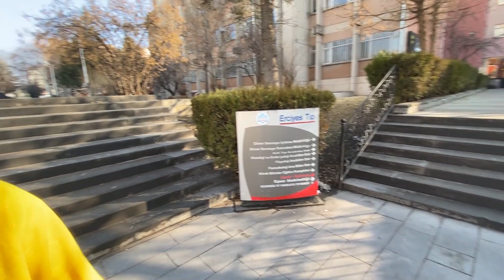Ahmet Eren Durmuş - Kayseri'de Spot Turu Yaptık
Kayseri'nin kaykay duayenlerinden Ahmet Eren Durmuş sizlere Kayseri'deki kaykay spotlarını tanıtıp minik ve bu spotların hikayelerini anlatıyor. İyi seyirler!